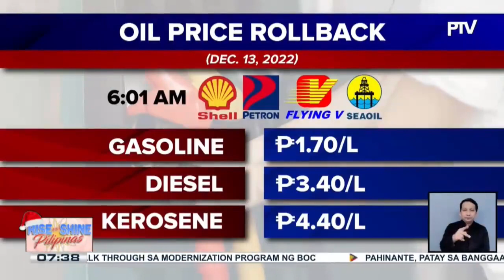Bawas-presyo sa produktong petrolyo, epektibo ngayong araw